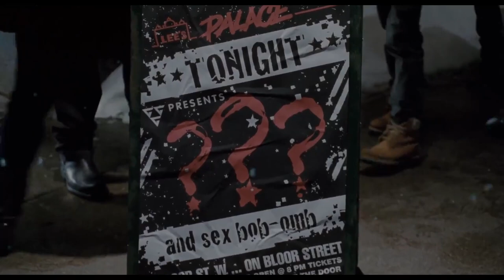How did Jesse Eisenberg fail the Blue Spix Macaw?